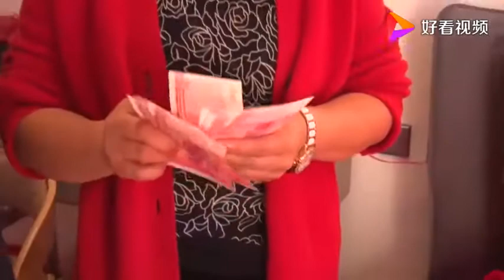陕西27岁姑娘出嫁，身材脸蛋都不差，新郎又黑又老，图他什么？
陕西27岁姑娘出嫁，身材脸蛋都不差，新郎又黑又老，图他什么？,本视频由阿远说电影提供,1304次播放,好看视频是由百度团队打造的集内涵和颜值于一身的专业短视频聚合平台